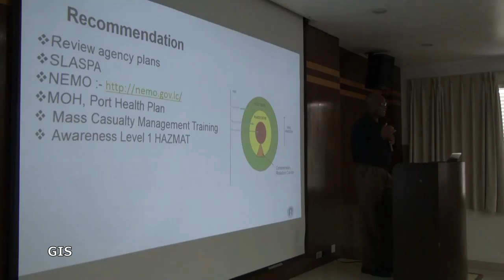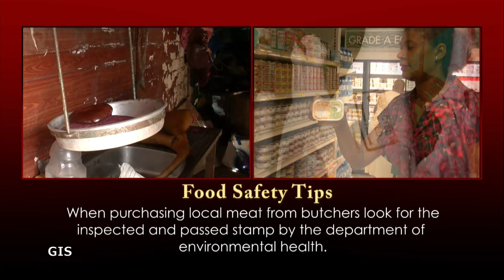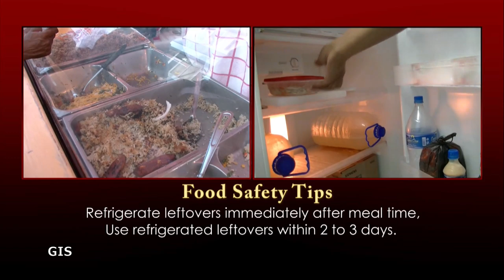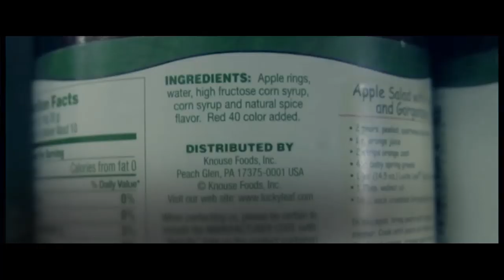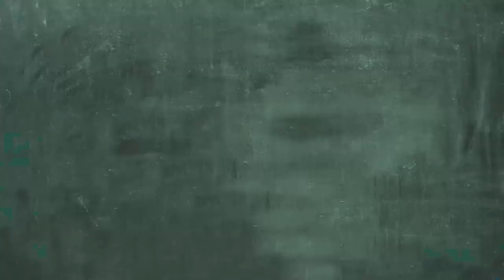In Focus (Nov. 7, 2019)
In Focus with Hon. Lenard Montoute